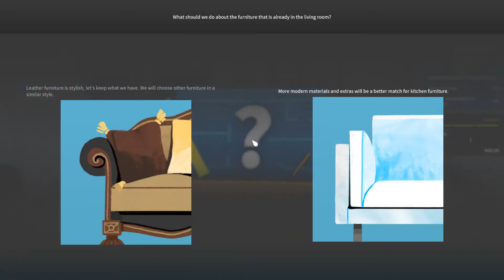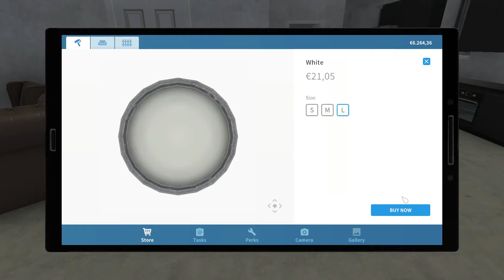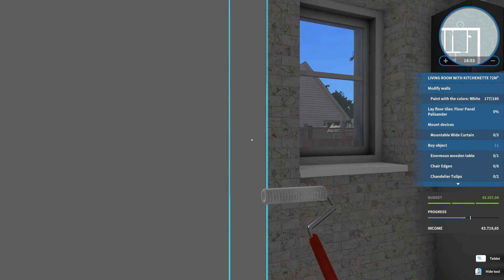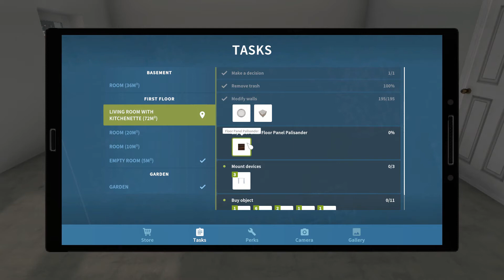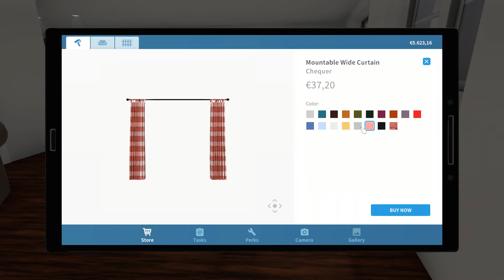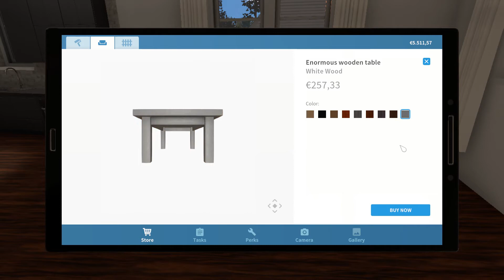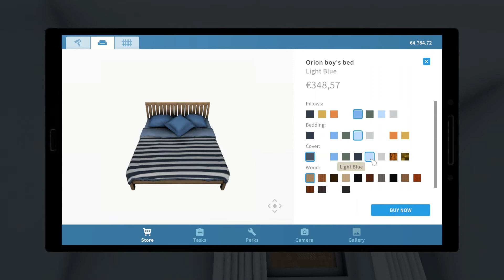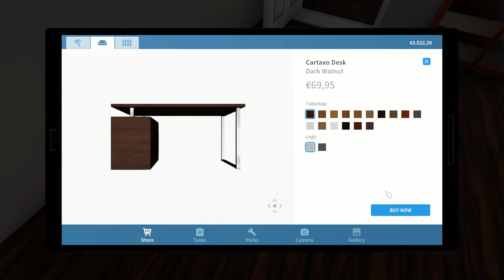House Flipper - Part 38 - HGTV - Hidden basement